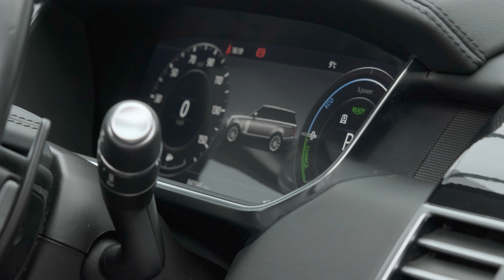Range Rover Vogue